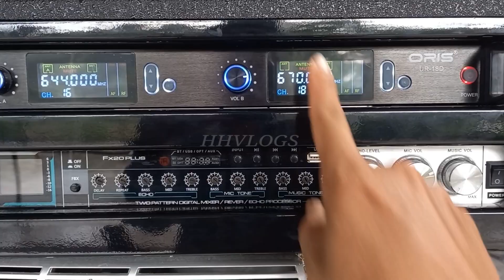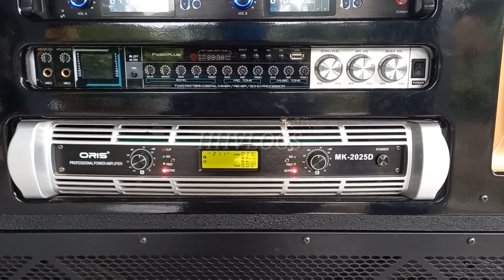Cách xử lý loa kéo Oris không vào nguồn điện / Oris speaker not connecting to power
- hôm nay mình chia sẻ cho các bạn một con loa kéo Oris rất đẹp còn mới mà hư nó không vào nguồn điện nguyên nhân, mình kiểm tra dây nguồn bị đứt nên mình chia sẻ video cho nhà cùng xem tham khảo nhé ...

* Xin kính chúc quý vị xem phim vui và hạnh phúc bên gia đình .
* Cảm ơn quý vị đả ủng hộ kênh của mình ...
   *  Chủ Sở Hữu :
 * Bản quyền thuộc về - HOÀNG HUY VLOGS
 * Copyright by -  HOÀNG HUY VLOGS  /  Do not Reup